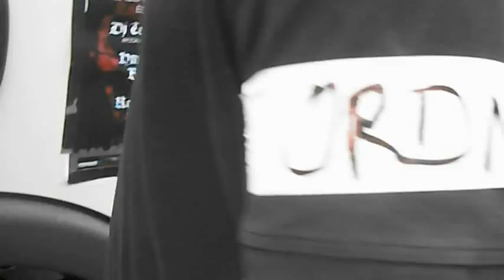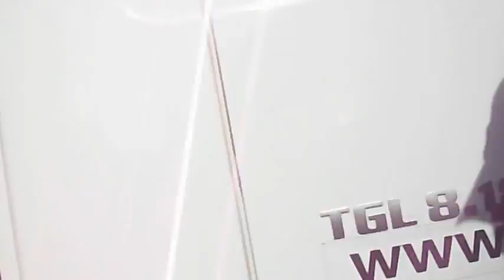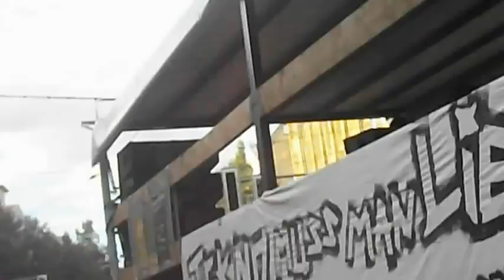Fuckparade 2012 HAKKE Wagen Gabba Berlin